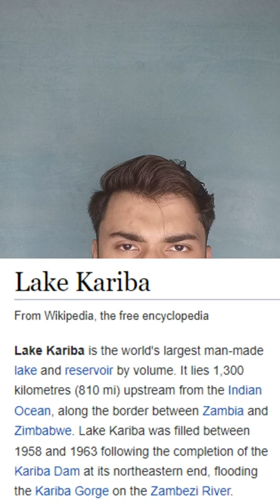World Largest ManMade Lake..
Lake Kariba is the world's largest man-made lake and reservoir by volume. It lies 1,300 kilometres (810 mi) upstream from the Indian Ocean, along the border between Zambia and Zimbabwe. Lake Kariba was filled between 1958 and 1963 following the completion of the Kariba Dam at its northeastern end, flooding the Kariba Gorge on the Zambezi River.

The Zimbabwean town of Kariba was built for construction workers on the lake's dam, while some other settlements such as Binga village and Mlibizi in Zimbabwe and Siavonga and Sinazongwe in Zambia have grown up to house people displaced by the rising waters.